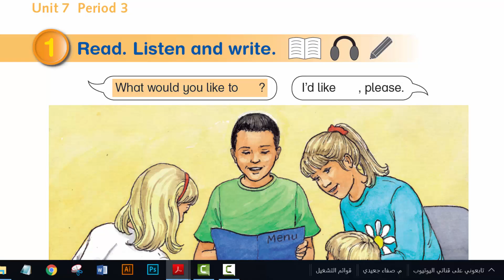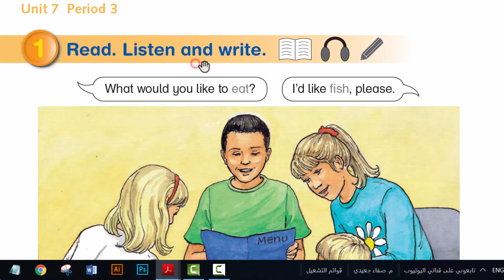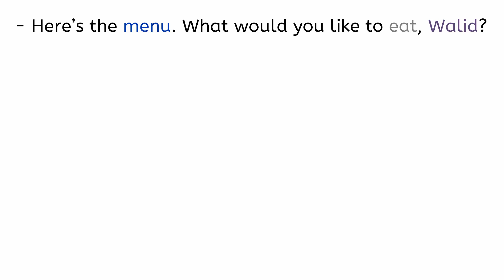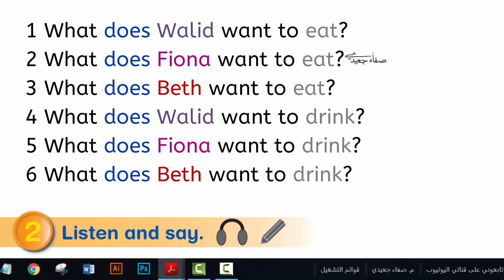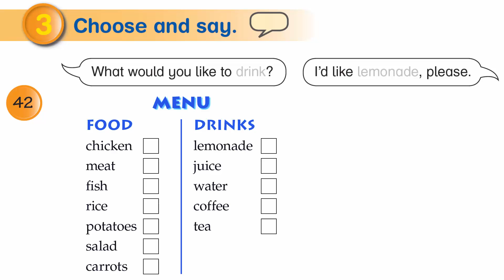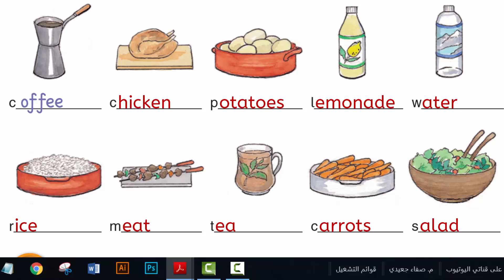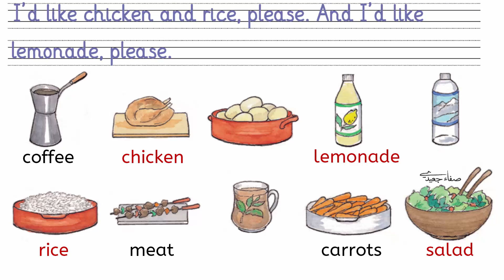صفحة 42 و43 الفصل الأول الصف الرابع